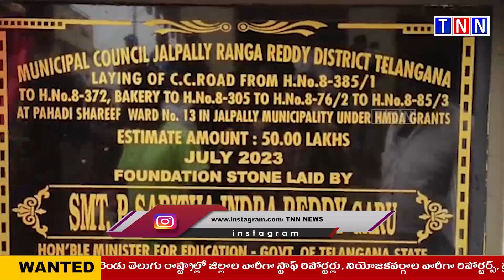సిసి రోడ్ల పనులకు మంత్రి సబితా ఇంద్రారెడ్డి శంకుస్థాపన చేశారు